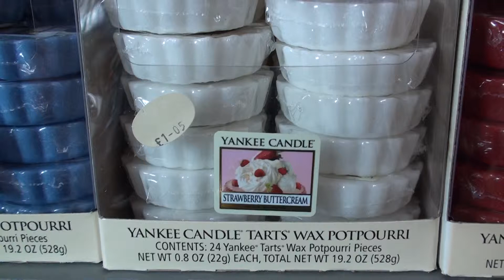Yankee candle tart for sale in Stansted Essex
A soft baby powder scented candle. Experience the authentic, true-to-life fragrance, with pure, natural extracts, and renowned Yankee Candle® quality that have made us America's Best Loved Candle™. The traditional design of our signature jar candles reflects a warm, relaxed sense of style that's always at home. Convenient and easy to use, these long-burning jars provide hours of true fragrance enjoyment. They're also the ideal gift for any occasion.